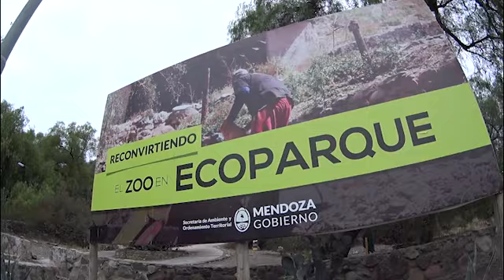ecoparque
Video institucional de presentación del Ecoparque.